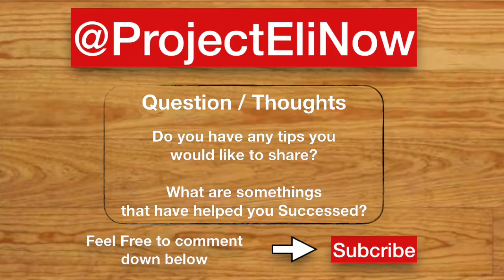LOOK OUT 7 2 2021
Are you on the look-out for new concepts and ideas or are you looking out for danger? Step by step mentoring for success from a life-coach